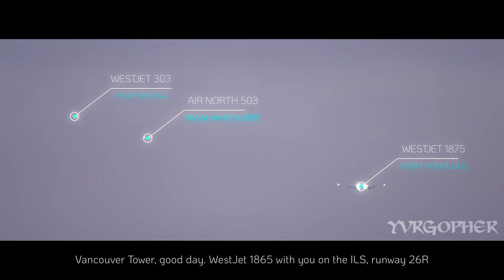AMAZING Early Morning Rush with LIVE YVR ATC | Plane Spotting at Vancouver Airport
Featured Aircraft: B38M, B735, B77W, A306
Featured Airlines: WestJet, Air North, Air India, Sunwing Airlines, UPS
Early morning arrivals at YVR airport featuring flights from Hawaii, Yukon, India and mainland US. Spring is definitely arriving at YVR making for warmer temperatures and fairer weather making it ideal for filming!

Featured in this video are some new VFX that i'm working on incorporating for my future content. Animated weather information, taxi routes and airport information are some of the few things that are featured in this video and i'm very much looking forward to adding new, original elements to add a more personal touch to my videos! Always happy to hear any feedback to may have - Let me know!

Enjoy my latest episode of plane spotting at YVR!

**TIMELINE**
00:00 WestJet 787-9 gate stand
00:25 Weather and runway information
00:51 WestJet 1865 ATC
01:03 WestJet / Boeing 737 MAX 8
02:02 Air North / Boeing 737-55D
03:24 WestJet 1865 taxi
04:03 Air India ATC
04:16 Air India / Boeing 777-337(ER)
06:03 Sunwing (Planet Hollywood Livery) under tow
06:21 UPS / Airbus A300F4-622R

The Story of YVRgopher
YVRgopher originally started as a school math project in May, 2020. Over the course of the pandemic, plane spotting has become a passion and a hobby of mine. Each video I make is filmed and edited with excitement as well as dedication. My goal is to create a video that connects me with people who are like me and who have the same passion as I do.

With each video, I am putting more time and effort into video quality, sound engineering, colour grading, title design, and more so that all my wonderful viewers can experience the hype and overall wonder that aviation brings into the world.

Thank you all for your kind words of support and appreciation! Enjoy the video :)

This video was filmed with a SONY RX10 IV - See more information about my equipment in the "about" tab on my channel page.

***This footage is protected under the laws of copyright. Please ask permission if you wish to use any of this footage. Permission may be given by myself and myself only. Thank you***

Further Questions?